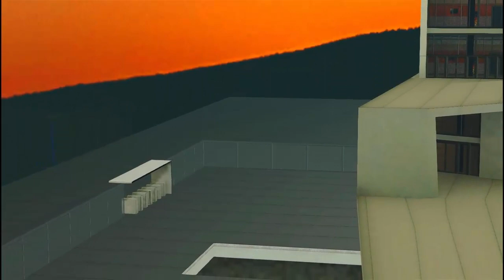Corinthians x Botafogo - Brasileirão Série A 11ª Rodada - PES 2017 BMPES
ㅤ Créditos: BMPES